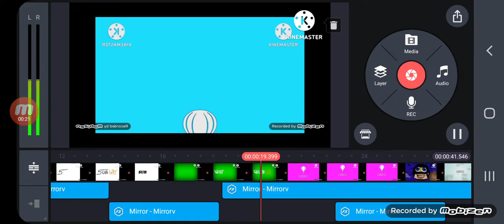OREO Wonder Flavors Pinkfong Has A Conga Busher